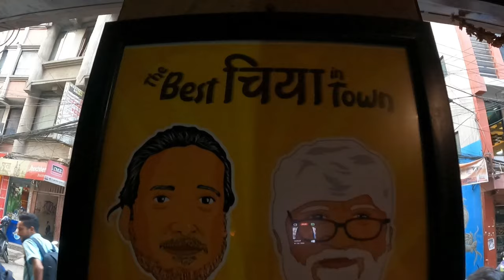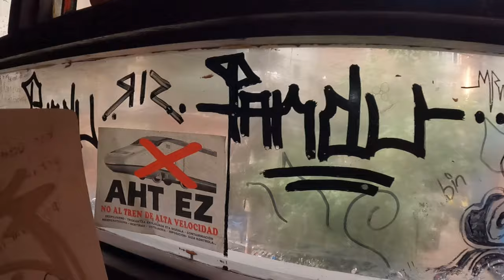KTM ma pro rider sanga RACE paryo ||gravityvlogs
today:-
Kathmandu city nepal
How to ride bike in KTM